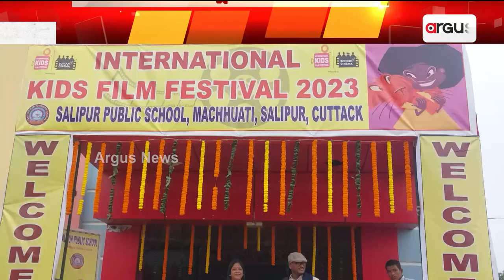ସାଲେପୁରରେ ଆନ୍ତର୍ଜାତିକ ଶିଶୁ ଚଳଚ୍ଚିତ୍ର ମହୋତ୍ସବ || Salipur || International Kid Film Festival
ଆନ୍ତର୍ଜାତିକ ଶିଶୁ ଚଳଚ୍ଚିତ୍ର ମହୋତ୍ସବ। ସାଲେପୁରରେ ଆନ୍ତର୍ଜାତିକ ଶିଶୁ ଚଳଚ୍ଚିତ୍ର ମହୋତ୍ସବ। ୧୫ ଟି ଭାଷାର ୭୦ ଟି ଚଳଚ୍ଚିତ୍ର ପଦର୍ଶିତ ହେବ।